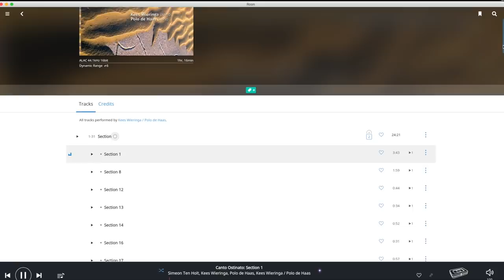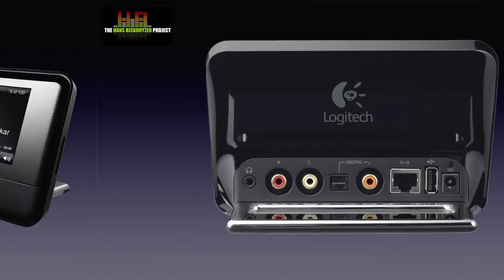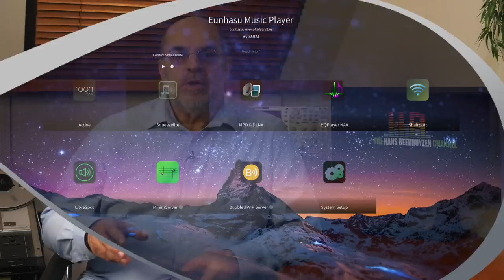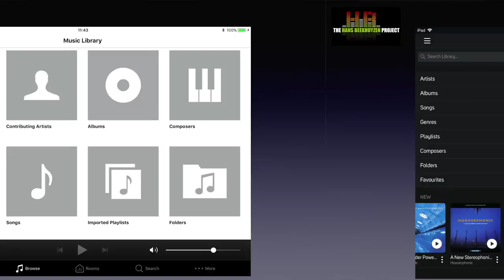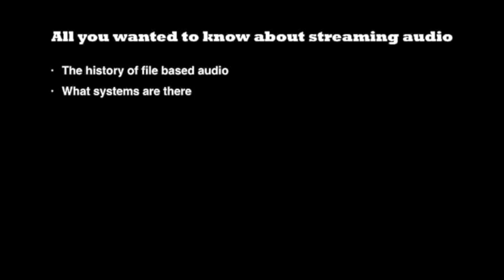An introduction to streaming audio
I have been involved in file based audio, streaming as you might call it, over the last 15 years or so. In this video my experiences with the variety of systems, their strong points and their weakness.